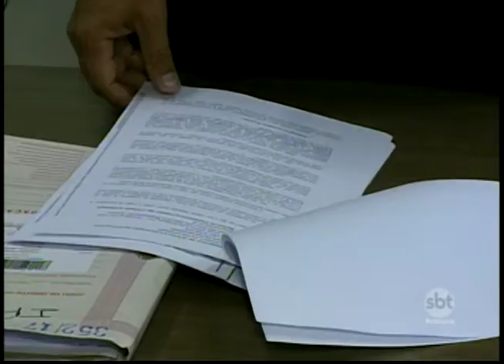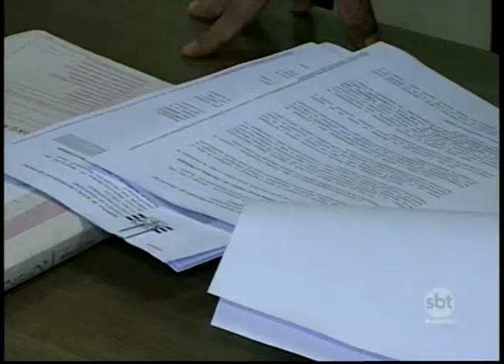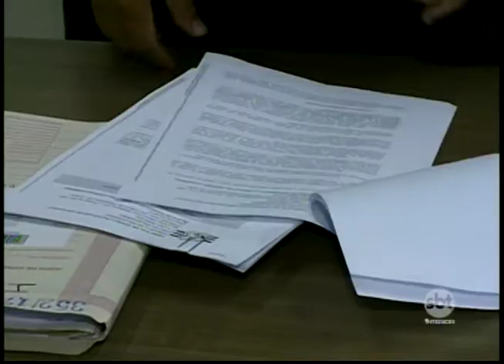Ex-presidente da Câmara de Sandovalina e mais três servidores foram presos temporariamente